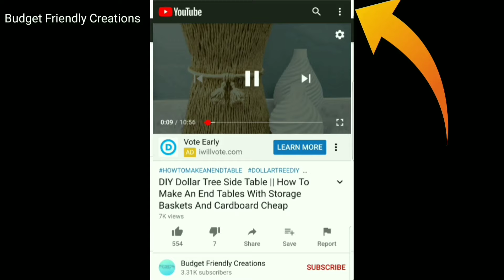How To Use Silver Dollar Tree Bowls To make A Side Table For Your Home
Today I'll show you how to make a side table using Dollar Tree bowls.
This is an easy elegant and inexpensive diy that will uplift your living space.

Items Used*
bowls (dollar Tree)
cardboard
12" mirror
4" Dia. PVC 10"long
hot glue sticks
RustOleum chrome spray paint

*More awesome videos to watch*